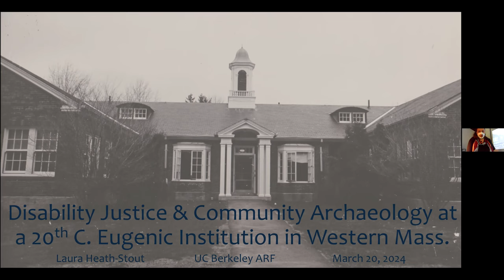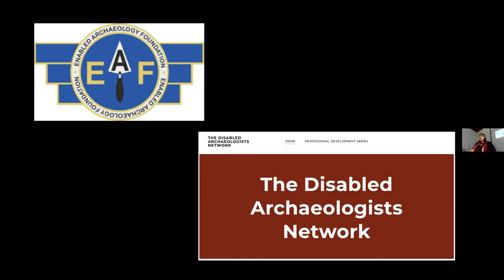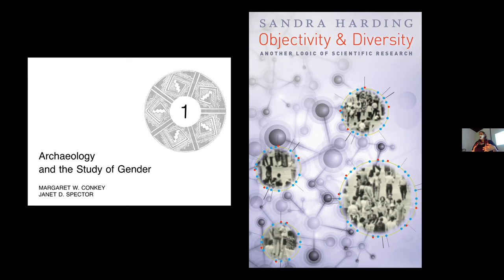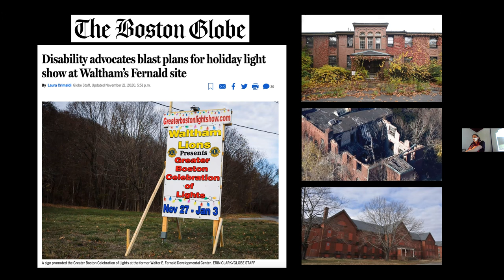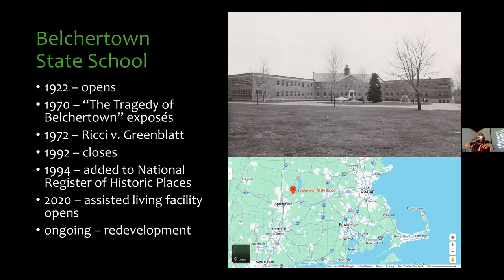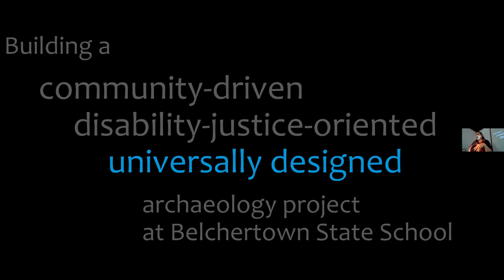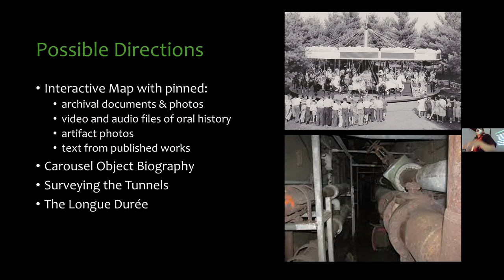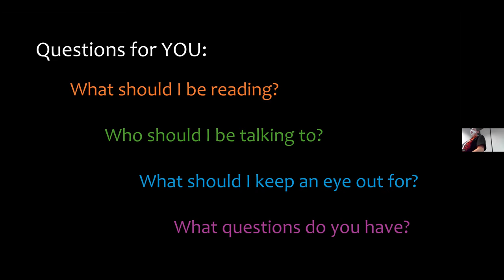2024-03-20 Disability Justice & Community Archaeology at a 20th C Eugenic Institution (Heath-Stout)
Disability Justice and Community Archaeology at a 20th Century Eugenic Institution in Western Massachusetts
(Laura Heath-Stout, Stanford University)

Abstract: "Nothing about us without us" has been a key rallying cry of the disability rights movement for decades, yet archaeologists regularly interpret past disabled people's lives while excluding modern disabled people from archaeology careers. In my upcoming project, I seek to address both the epistemic limitations of an archaeology of disability done by nondisabled people and the injustices of systemic ableism in archaeology as a discipline. In collaboration with disabled activists in Massachusetts, I will be investigating the history of the Belchertown State School, where people with intellectual disabilities and others were institutionalized from 1922–1992, and contributing to the Belchertown community's and Massachusetts's state-wide reckonings with the histories of eugenics and abuse. In this talk, I will present the foundations of this new project and invite discussion of how to create a truly disability-justice-oriented archaeology project that contributes to both disability activism and archaeological knowledge production in meaningful ways.

Bio: Laura Heath-Stout (she/her) is a postdoctoral scholar at the Stanford Archaeology Center, a member of the leadership team of the Disabled Archaeologists Network, and a settler on Muwekma Ohlone and Ramaytush Ohlone land. Since 2016, she has used qualitative and quantitative methods to study the ways intersecting systems of oppression shape the demographics, experiences, and knowledge production practices of academic archaeologists. This work has been published in American Antiquity, the International Journal of Historical Archaeology, the Journal of Field Archaeology, and the American Journal of Archaeology, among others, and her book is forthcoming from Routledge later this year. She enjoys reading feminist science fiction, cooking, hiking, and spending time with her two-year-old.